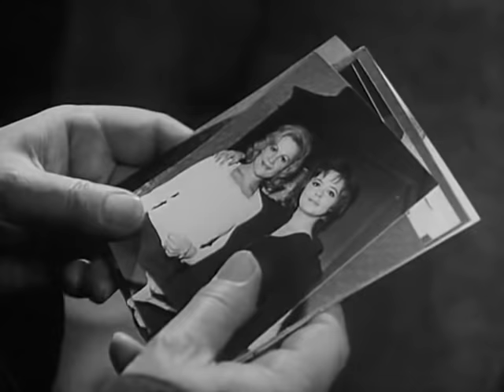Der Kommissar 3x10 - Der T*d von Karin W. (Schwarz-weiß Krimi) [F. 59 | 1973]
Wie dramatisch !